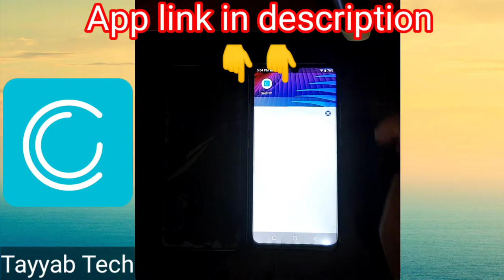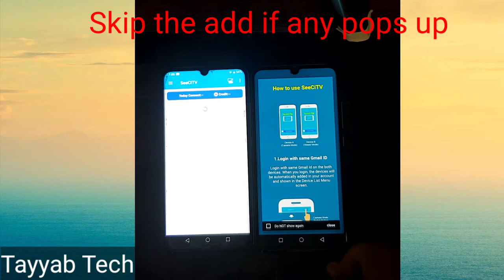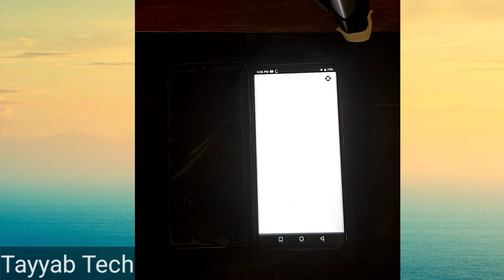Apne Mobile ko CCTV Camera kaise banaye | How to make your mobile CCTV Camera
About this video:
Guys aaj ki is video main apko bataonga ke aap log kaise apne mobile ko CCTV camera bana sakte Hain.Guys bohat hee simple sa procedure hai video ko complete dekhen aur banayen Apne mobile ko CCTV camera.

1: Apne mobile device ko CCTV camera kaise banayen?
2: How to make your mobile CCTV Camera?
3:How to make your own CCTV Camera?